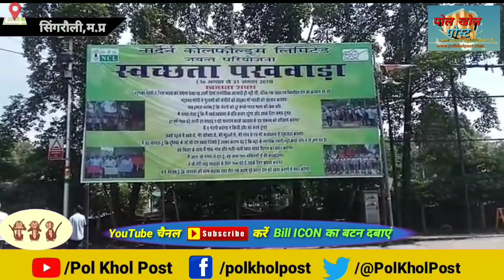तो क्या NCL का स्वच्छ भारत अभियान का पखवाड़ा सिर्फ दिखावा है ?